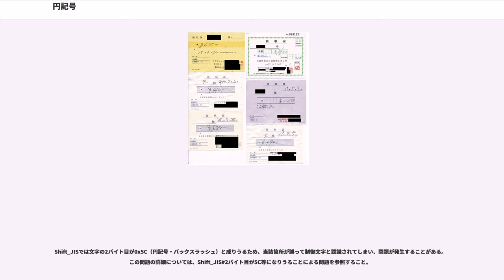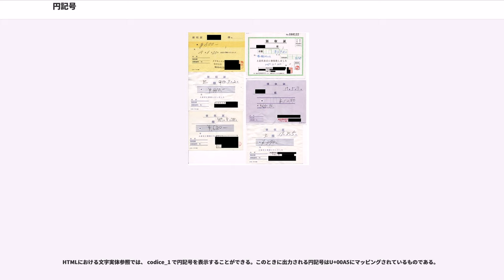円記号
¥ は、日本の通貨単位の円や中華人民共和国の人民元などを表す通貨記号である。Unicode文字名称は「」、JIS文字名称は円記号（えんきごう）。金額を表す数字に前置する。

この円記号は、コンピュータでの文字コード変換マッピングに厄介な問題を抱えた記号の1つ（類似の問題を抱える記号には「₩」がある）として知られ、円記号のその問題は「円記号問題」と呼ばれる。

明治期に日本と交易を行った英米人により、日本の通貨である「円」は「en」ではなく「yen」と綴られた（詳細は円 (通貨)を参照）。ドルの習慣に合わせて、その頭文字Yに同様の二重線を入れたものが「¥」の由来であるとする説が一般的である。

一方、中国では本来の通貨単位である「圓」を、貨幣を表すにふさわしい・画数が少ない等の理由から、同音異字の「元」に代替した。双方、拼音で「yuán」と綴り、この頭文字に横線を1本または2本加えた記号「¥」を漢字と同じ2バイト文字として用意し、コンピュータ用の文字集合GB 2312に採用した結果、徐々に実社会でも普及した。

数字の前につけることにより「 - 円」という意味になる。

例：¥200（200円）

また、「¥200.-」のように数字の前に円記号、数字の後にピリオドとダッシュを入れて、前や後に数字を書き加えられることを防ぐこともある。これは銭の単位が日常的に用いられていた頃に、例えば「10円50銭」を「¥10.」といったように表記していた名残である。

欧米や海外では、中国の圓と特に区別したい場合は、JP¥またはYEN¥と書くことも行われる。

数字の前につけることにより「 - 元」という意味になる。

例：¥200（200元）

日本円と特に区別したい場合は、CN¥またはRMB¥（人民幣元、rénmínbì yuán の略）と書くことも行われる。

日本語用の符号化文字集合規格であるJIS X 0201では、円記号は0x5C番地に割り振られている。

JIS X 0201は、アメリカ合衆国で制定された符号化文字集合のASCIIを拡張し国際規格とした ISO/IEC 646 に準拠している。ISO/IEC 646は128文字分の領域を持つ符号化文字集合だが、このうち12文字は各国で自由に決めてもよい領域である。JIS X 0201 円記号が割り当てられた0x5C番地はこの12文字の1つであり、ASCIIではバックスラッシュ () 記号が割り当てられていた。よって、バックスラッシュ()がディレクトリー(フォルダー)の階層(フォルダーパス)を示す記号として用いている、MS-DOS、そして、事実上のその後継OSとなったWindowsの各日本語版では、ディレクトリー(フォルダー)の階層(フォルダーパス)を示す記号が、バックスラッシュ()ではなく、円記号となっている。なお、インターネット上のURLについては、MS-DOS、Windowsともに、英語版同様、スラッシュ(/)を用いている。

従って、ASCIIなどで記述された文書を JIS X 0201 によるものと解釈して読むとバックスラッシュ () が円記号 (¥) に文字化けすることとなり、逆もまた同様である。現在広く用いられている日本語用文字コードのShift_JISなどにも JIS X 0201 に基づく部分があり、それらでも同じ現象が発生する。

バックスラッシュは、MS-DOSではディレクトリ名を区切る記号として、C言語なら文字列の中で特殊文字を意味する記号として扱われるなど、ISO/IEC 646 で未定義の文字を、各種オペレーティングシステムやプログラミング言語、その他のソフトウェアで制御コードとして使用するという不適切な仕様が一般化してしまった。

日本語用の文字コードにはバックスラッシュが存在せず、同じ0x5C番地に円記号が割り当てられているのであるが、これらのソフトウェアでは0x5C番地の文字がエスケープ文字として扱われるようにされていたため、「日本語用文字コードでは円記号が同等のエスケープ文字として解釈される」ことになった。

西ヨーロッパで使われている符号化文字集合であるISO-8859-1は、0x5CはASCIIと同じくバックスラッシュであり、円記号は別の番地0xA5に配置されている。従って、ISO-8859-1の円記号は制御コードとはならない。また、日本語用文字コードで記述された文書をISO-8859-1によるものと解釈して読む場合、やはり、円記号がバックスラッシュに文字化け...